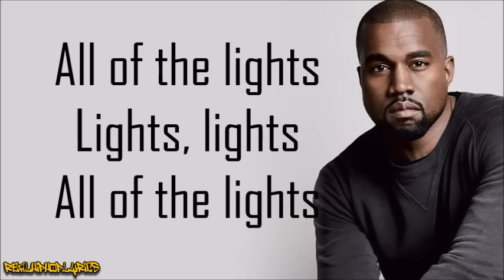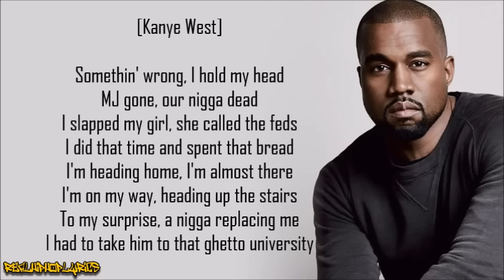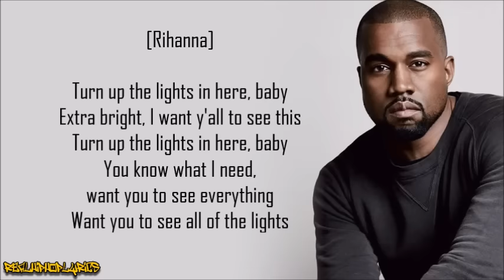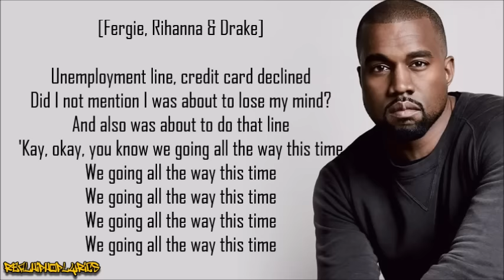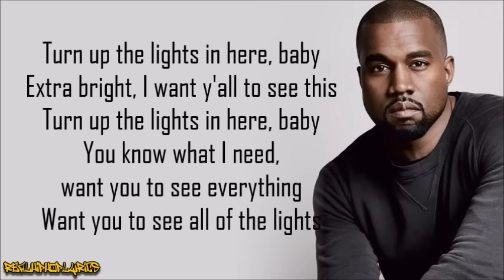Kanye West - All of the Lights ft. Rihanna, Elly Jackson, Kid Cudi & Fergie (Lyrics)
Artist/Group: Kanye West
Album: My Beautiful Dark Twisted Fantasy
Released: 2010
Label: Def Jam/Roc-A-Fella

"All of the Lights" is a song by American rapper Kanye West, released as the fourth single from his fifth studio album, My Beautiful Dark Twisted Fantasy (2010). It was produced by West and features additional vocals from several other recording artists, including Drake, John Legend, The-Dream, Alicia Keys, Fergie, Kid Cudi, Elton John, Ryan Leslie, Charlie Wilson, Tony Williams, La Roux, Alvin Fields, Ken Lewis, and most notably Rihanna. Rihanna is credited on the official music video and the official single, but not on the album version of the song.

"All of the Lights" was universally acclaimed by music critics, who complimented its detailed production and dramatically-themed style. The single was an international success, reaching number 18 on the Billboard Hot 100, was the 59th most popular song of 2011, and number two on the Hot R&B/Hip-Hop Songs chart in the United States, being the 12th most popular song on that chart in 2011, while it also attained respectable chartings in several other countries. It won Grammy Awards for Best Rap Song and Best Rap/Sung Collaboration and was nominated for Song of the Year at the 54th Grammy Awards. As of December 2011, the song has sold over 1,561,000 digital units in the US. As of November 2020, it has been certified quintuple platinum by the RIAA.

The song's accompanying music video, directed by Hype Williams, featured strobe-lit images of Rihanna and West, as well as Kid Cudi. It was given a discretionary warning by Epilepsy Action, stating that the video "potentially triggers seizures for people with photosensitive epilepsy". West and Rihanna performed the song at the 2011 NBA All-Star Game, while it was also featured in the promo for the same event.

The early working title for "All of The Lights" was previously "Ghetto University" when the production on the song was just beginning. Song writer Malik Yusef revealed that the original demo for the song contained a sample of Muhammad Ali saying "The champ is here"; Yusef attempted to create rhymes around it, but ended up telling the engineer to remove the sample to clear space on the song. After having taken the sample out, Yusef eventually came up with the "all of the lights" part after thinking about his son's first words which were "light";

I thought, light is a beautiful word. There's all kinds of light–there's sunlight, there's flashlight, there’s strobe lights, there’s night lights, there’s streetlights…all of the lights. When I said that, a literal light went off in my brain, I was like "All of the lights, all of the lights". I had it. I went upstairs and told Rick Ross, "I’ve got it", he said "you sure?" and I said, "I got it!" Jeff Bhasker was in there and he came down, we recorded it, and it just started after that.

In a 2013 interview with The Breakfast Club, West said that the song took two years to finish, and detailed the creation and process of the song;

"'All The Lights' is a futurist song that started out as a Jeezy record with horns on it, then we put in another bridge, then Dream wrote the hook, then Rihanna sang it, and by the time you got it, it was to the level of like, the Nike Flyknit or something like that.

During the 2010 MTV Europe Music Awards, on November 10, 2010, Rihanna was interviewed by MTV News' staff. In the interview she explained that, West already played his album to her three months ago and that "All of the Lights" was one of her favorite songs. About it, she further commented, "So when he asked me to come up to the studio at 2 o'clock in the morning, I had to, because I loved it, I knew it was that song."